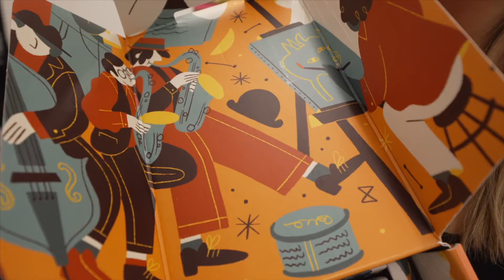Solobirra 2022 | Micol Valle di Fedrigoni Self-Adhesives per Best Label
Birra artigianale e l’importanza delle etichette per esaltare il prodotto: ne abbiamo parlato con Micol Valle, Business Developer di Fedrigoni Self-Adhesives, Sponsor di Solobirra Best Label 2022.